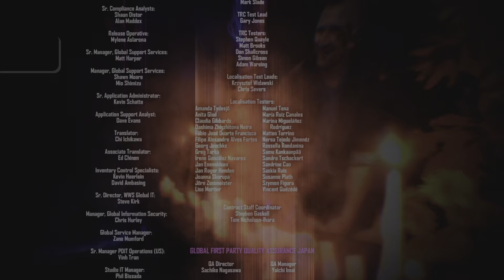inFAMOUS First Light_20221216181333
inFAMOUS First Light™
She's Ready (GOLD)
Complete the story of inFAMOUS First Light™